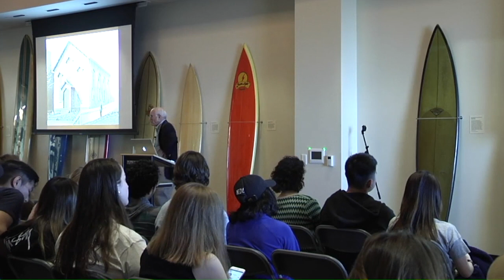Pepperdine Libraries I Dr. Rushford On the Unlikely Friendship Between Black and Garfield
On Wednesday, January 23, 2019, Dr. Jerry Rushford of The Rushford Center for Research s​poke in the Payson Library Surfboard Room about the enduring friendship between U.S. Attorney General Jeremiah Sullivan Black & President James A. Garfield.

Given weeks after the convention of the 116th U.S. Congress, this lecture discusses the enduring friendship between U.S. Attorney General Jeremiah Sullivan Black and President James A. Garfield as a 19th century example of how Christians can rise above their political passions and maintain and strengthen their relationship with Christian friends at the other end of the political spectrum.